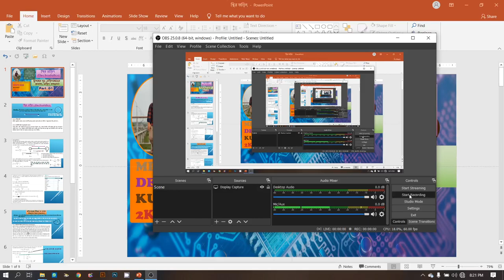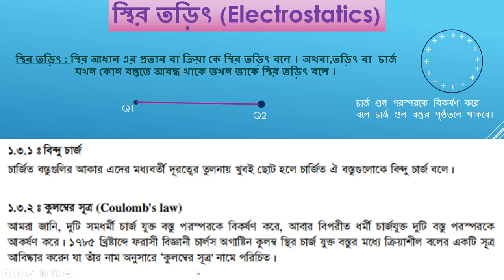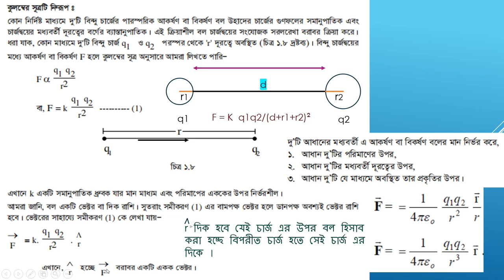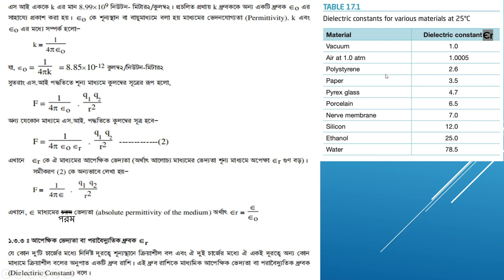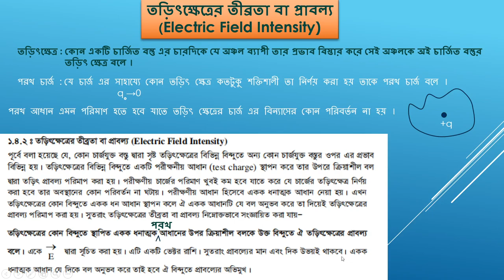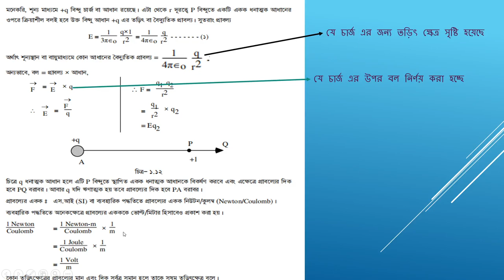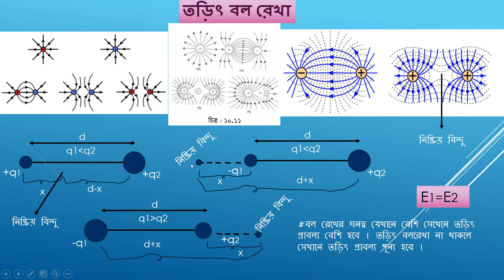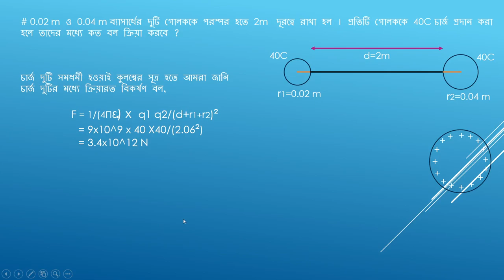স্থির তড়িৎ ( Electrostatics ) ( Part :01 ) [ HSC & Admission ]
This is another video on Physics problem solving.Physics ##  স্থির তড়িৎ ( Electrostatics ) ( Part :01 )
For HSC & Admission students.

Electric field is defined as the electric force per unit charge. The direction of the field is taken to be the direction of the force it would exert on a positive test charge. The electric field is radially outward from a positive charge and radially in toward a negative point charge.
The space around an electric charge in which its influence can be felt is known as the electric field. The electric field Intensity at a point is the force experienced by a unit positive charge placed at that point.The electric field intensity due to a positive charge is always directed away from the charge and the intensity due to a negative charge is always directed towards the charge.

Ibne Joha holds the copyright of this slide and video on behalf of Alternative Education.